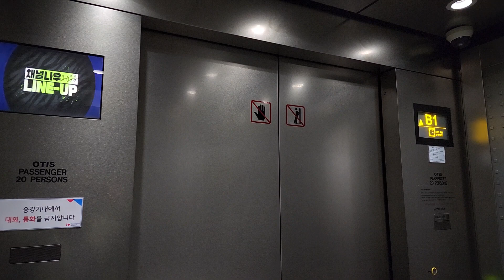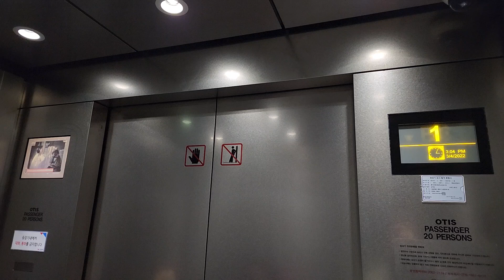서울특별시 종로구 새문안로 68 (신문로1가) 흥국생명보험(주)신문로사옥 나머지구간 2 한국OTIS엘리베이터 대차전 탑사기 (2)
이것도 원활한 탑사진행을 위해 B7층에서 시작했고, 내리막 도중 1층에 승객탑승하여 B6층까지 같이간점 양해바라며, 4월초에 OTIS엘리베이터로 대차공사할 예정이니 서둘러서 탑사하시기 바랍니다.

* 여기는 내부에 CCTV가 설치되어 있거나 상당히 혼잡할 수 있으니 탑사시 주의하십시오.